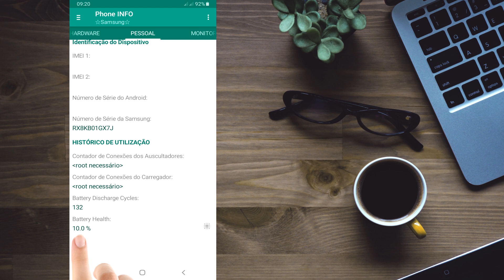O aplicativo MAIS IMPORTANTE para bateria do seu smartphone SAMSUNG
Essa informação é na minha opinião a mais importante para você avaliar a vida útil da bateria.

Só para você entender um pouco sobre esse assunto, as baterias dos nossos smartphones e tablets são de lítio. E o capacidade de carregamento delas está relacionada com o número de ciclos.

Um ciclo é consumido toda vez que você utiliza 100% da carga, geralmente as baterias têm em média entre 300 e 700 ciclos, capacidade que varia de acordo com os modelos dos smartphones.

Quando você sabe a informação sobre o consumo dos ciclos você pode controlar o consumo da bateria, modificar a forma de carregamento e principalmente saber o momento ideal para realizar a troca desse componente super importante.

Não custa nada e vai ser um baita incentivo para que eu faça mais vídeos para vocês.

Cuidado! Podem está te enganando com medidores de velocidade de internet

Como usar o youtube e outro aplicativo ao mesmo tempo

Técnica para fazer a bateria durar mais de 2 dias